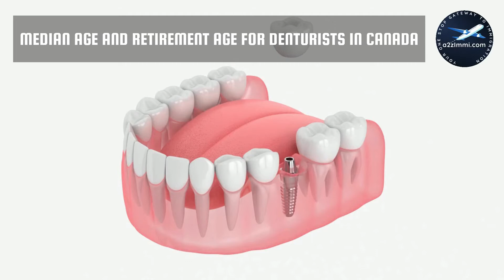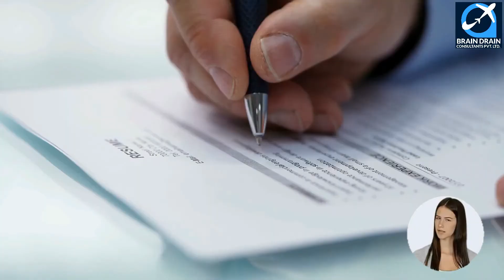Denturists OPTIONS FOR CANADA IMMIGRATION | STUDY, WORK & PR DETAILS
VIDEO DESCRIPTION: Denturists OPTIONS FOR CANADA IMMIGRATION | STUDY, WORK & PR DETAILS, video is for all the Denturists, willing to migrate to Canada.

PROFILE DESCRIPTION: Denturists denturists examine patients and design, construct and repair removable dentures. Most denturists work in private practice.

Main topics covered in the video are as follows:
0:00:00 Introduction
0:01:57 What is the Profile Description of Denturists for Canada Work Permit or PR?
0:02:47 What are the main job duties for Denturists in Canada?
0:03:39 What are the education requirements to work as Denturists in Canada?
0:04:34 What are the skills needed for Denturists in Canada?
0:05:11 What are the License Requirements in Canada for working as Denturists?
0:05:48 What is the retirement age for the job of Denturists in Canada?
0:06:34 How many professionals work as Denturists in Canada? Which province has the maximum count of Denturists in Canada?
0:07:17 What is the Job openings for Denturists in Canada. Which province has the maximum count of job openings for Denturists in Canada?
0:08:09 What is the weekly wage rate for Denturists in Canada?
0:09:22 What are the job titles used for Denturists in Canada?
0:10:31 Which are the visa options to get Permanent residency or work visa for Denturists?
0:10:53 Who is the best immigration consultant for filing Canadian Permanent residency, Work Visa or Study Visa?